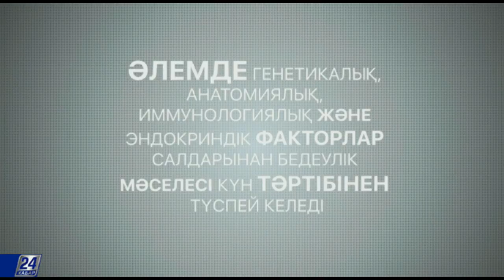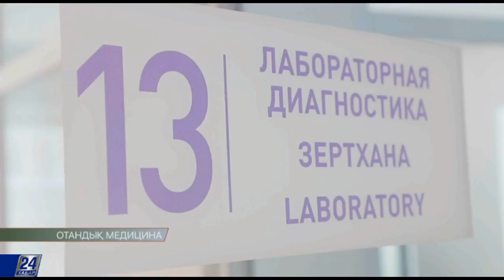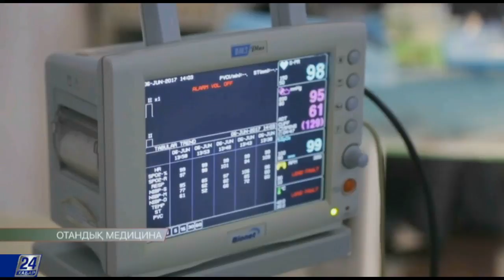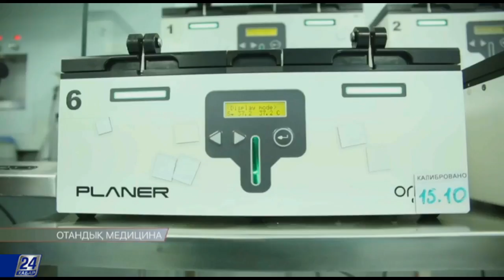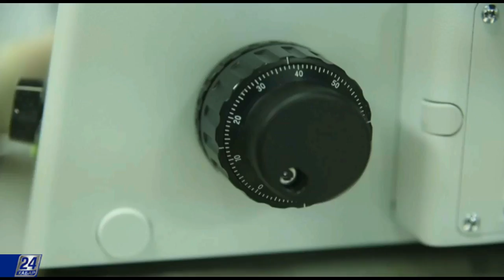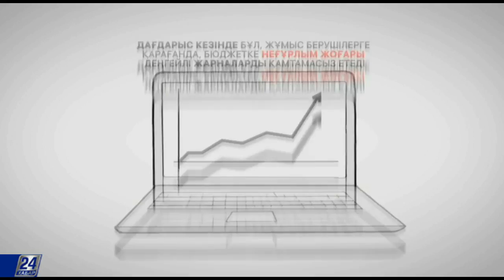Бедеулік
ДДСҰ мәліметтеріне сүйенсек, әлемде генетикалық, анатомиялық, иммунологиялық және эндокриндік факторлар салдарынан бедеулік мәселесі күн тәртібінен түспей келеді. Ал Қазақстанда жыл сайын 160 мыңға жуық жас жұп отбасын құрса, оның 20 мыңнан астамы аталған мәселеге тап болады екен.